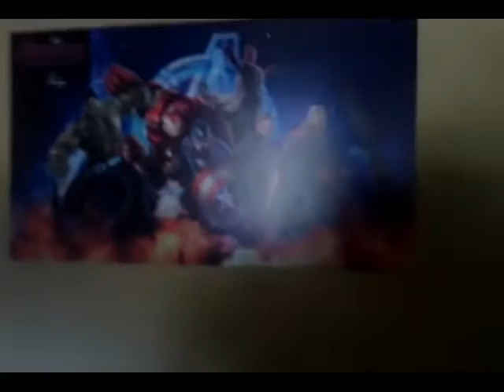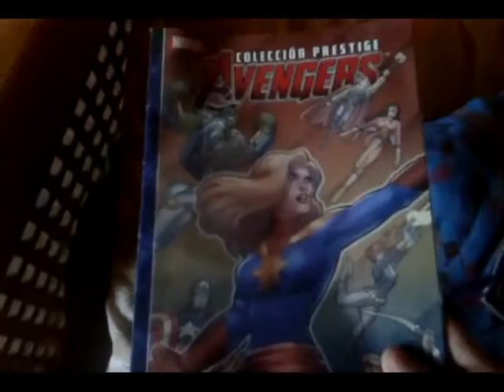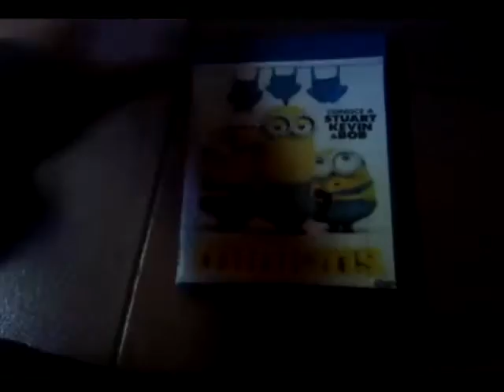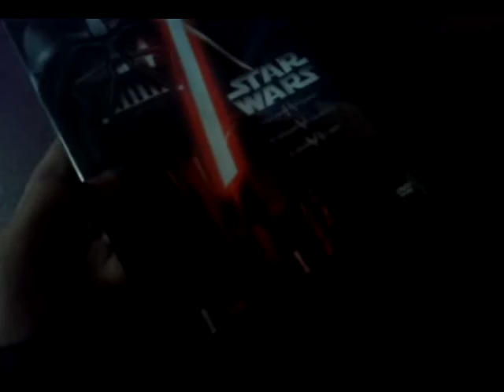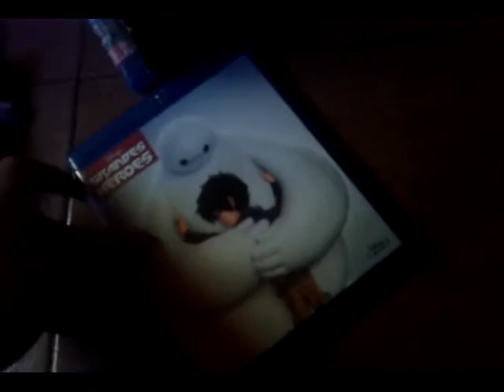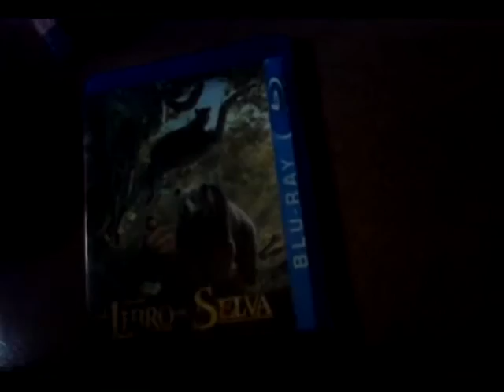Tiago y Alex ¿donde se graba?